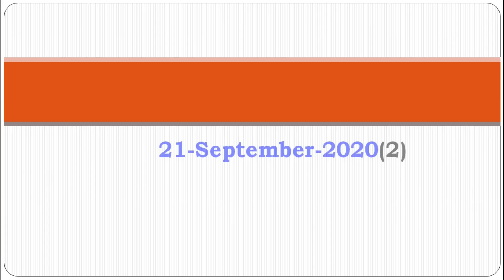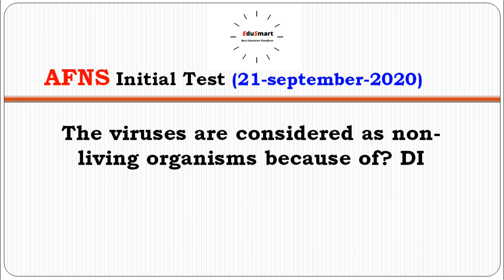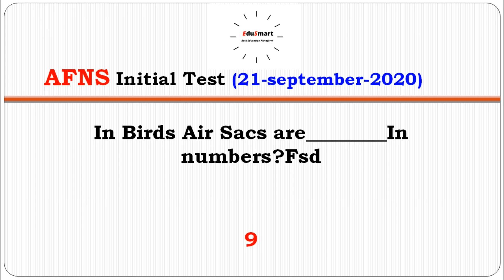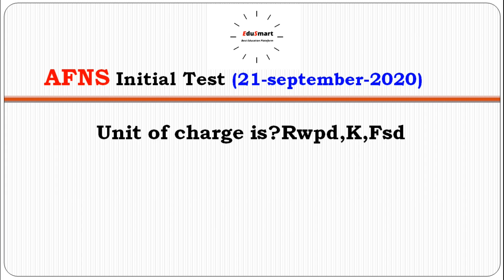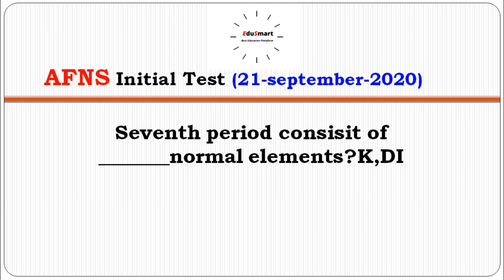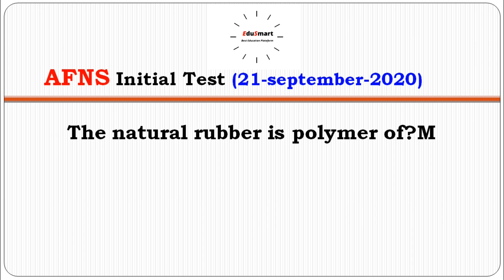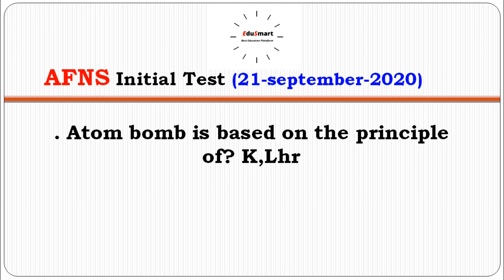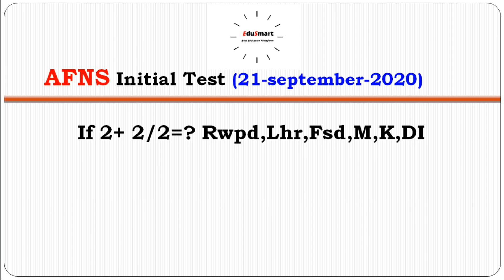AFNS Initial Test 21-September-2020 |AFNS Initial Test Past Papers| AFNS Test 2,3,4,5-September-2021